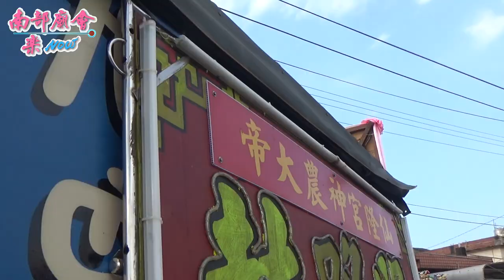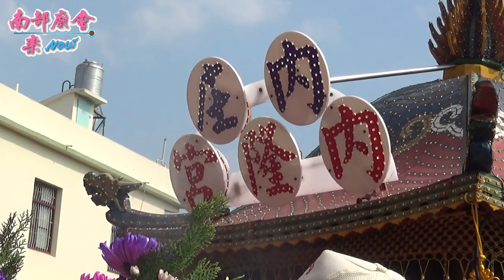4／20(六) 屏東新園新惠宮新園媽古巡禮巡狩境內祈福平安遶境大典~第四天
拍攝地點：新東村新厝仔三太殿